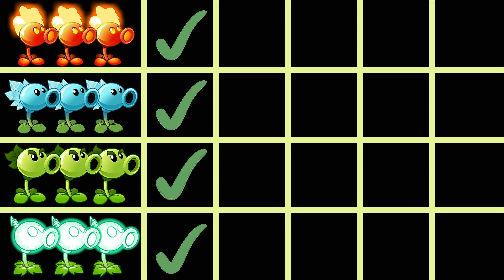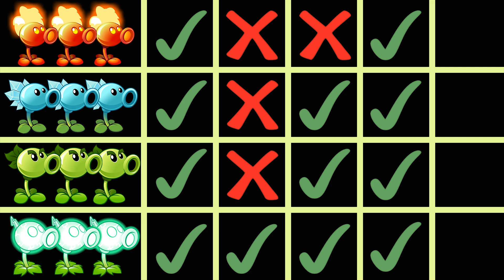PvZ 2 4 Team Plants Vs Team Zombies - Fire Pea Vs Snow Pea Vs Repeater Vs Electric Pea